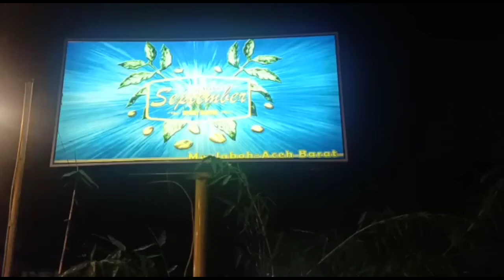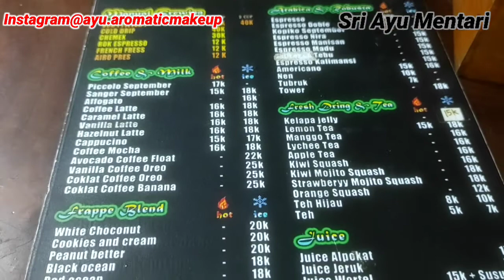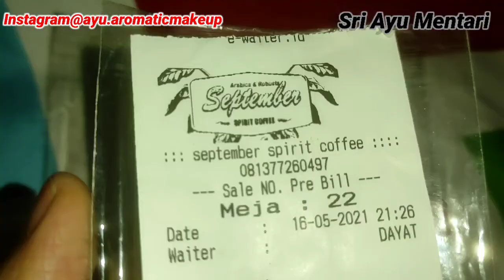KULINER ACEH - SEPTEMBER CAFE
Assalamualaikum teman2,..
Di video ini kami ingin berbagi informasi kuliner terenak di Meulaboh, di video sebelumnya saya udah sahre video singkat seputar SEPTEMBER CAFE Meulaboh dan di video ini saya bahas lebih luas lagi mengenai rasa dll,..
Cafe ini beralamat di Jalan Imam Bonjol Meulaboh - Aceh Barat...

Buat teman2 mohon dukung channel kami dengan cara komen yang baik2, kasih saran dan like juga share video2 kami...

Terimakasih buat yang selalu setia nonton video2 dari kami...